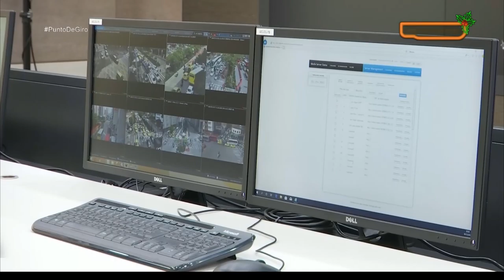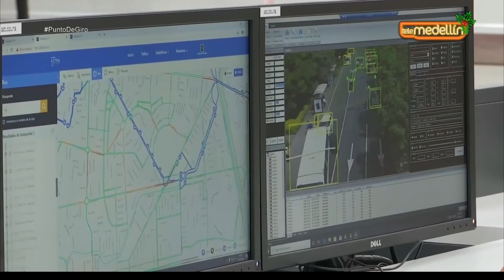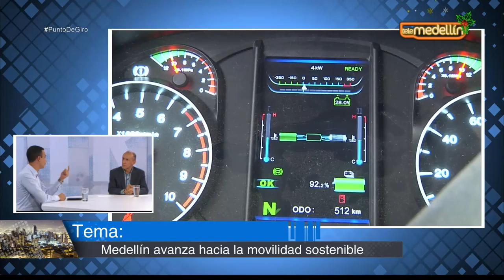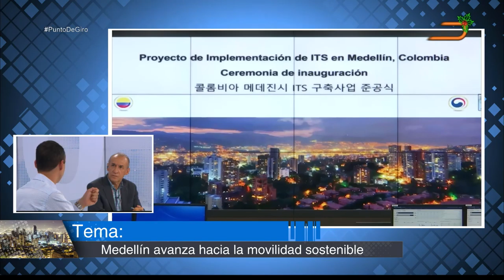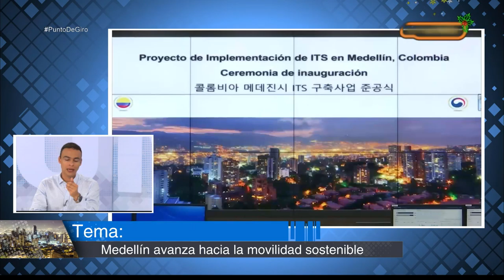Medellín avanza hacia una movilidad sostenible [Punto de Giro] Telemedellín